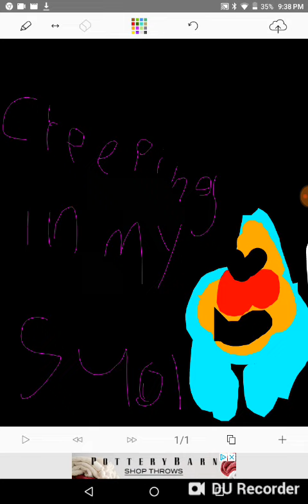Creeping in my soul